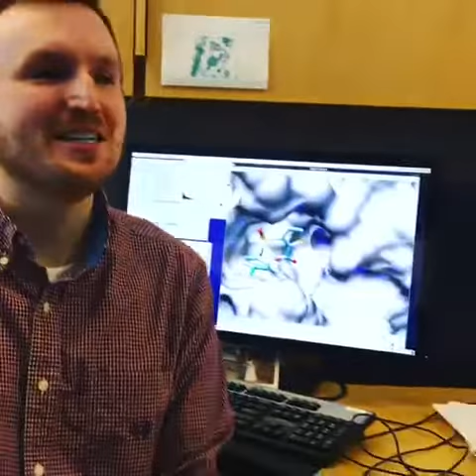Trent Balius (Shoichet Lab)